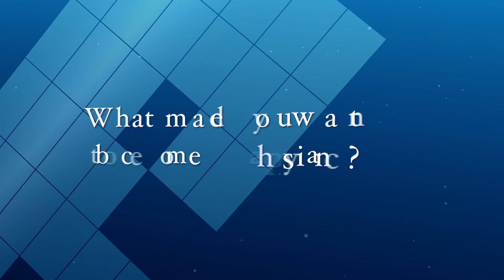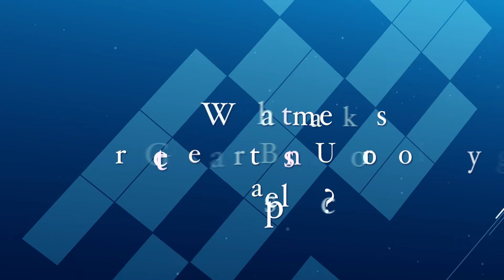Dr. Padraic D McCahill Discusses Shock Wave Lithotripsy for Kidney Stones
Cape Cod native, Dr. Padraic D. McCahill discusses what inspired him to pursue medicine and specifically urology. He goes on to talk about shock wave lithotripsy for kidney stones, an effective and non-invasive treatment option.

Watch the rest of our urologists talk about their backgrounds and specialties